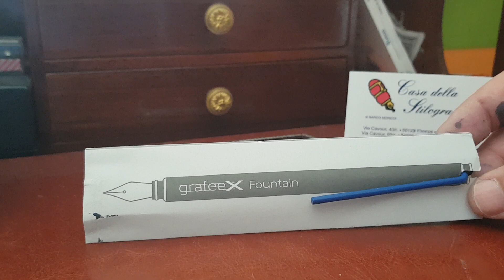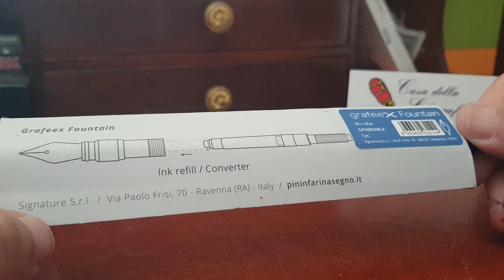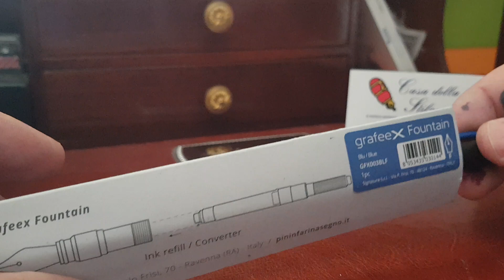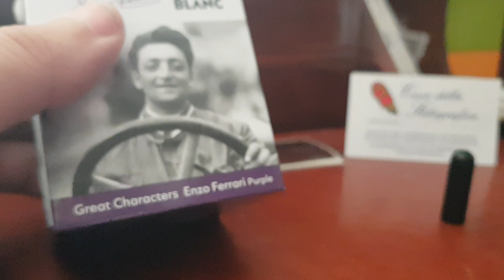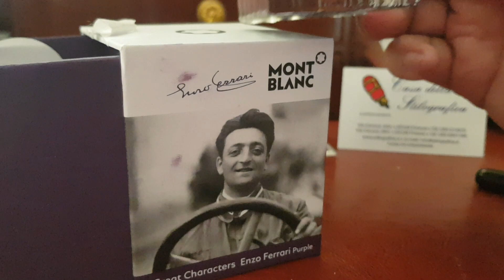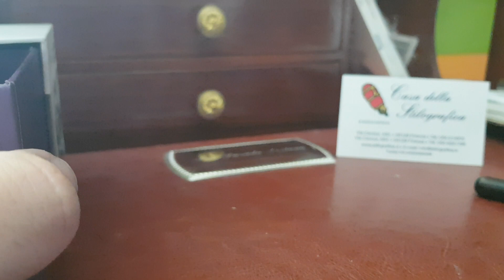Recensione Pininfarina Grafeex inchiostrata con Montblanc Enzo Ferrari!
Ai frequentatori ed iscritti al canale, consigliamo vivamente di dare un'occhiata al sito internet del negozio di Firenze scegliete una penna adatta alle vostre esigenze o che vi tenta da tanto tempo.

Comunque, il codice è il seguente: "Leopoldo Parada" che potete inserire manualmente sul sito : vedi: ordini/codice promozionale

Da notare che lo sconto non viene praticato sulle spese di spedizione e che lo stesso verrà visualizzato solo nel carrello e non in fase d’ordine.